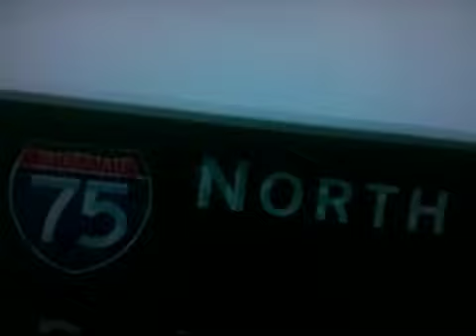Best SB Commercial 2011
SB XLV